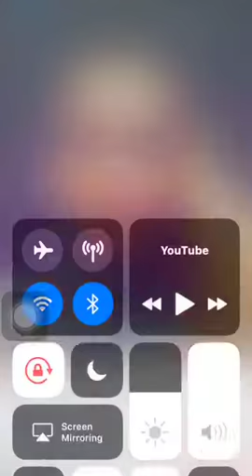Enjoy my ex you wee shit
This song is so  good